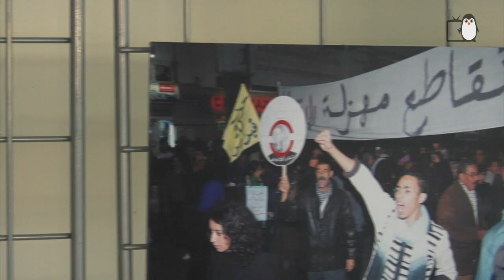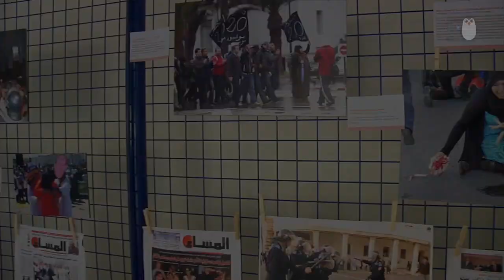Regard sur le printemps arabe au Maroc